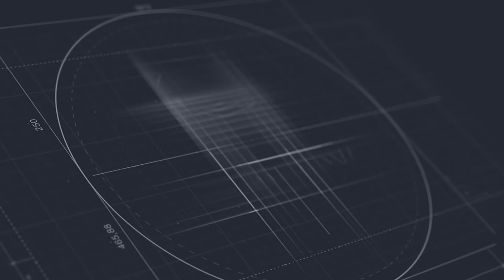Իշխանությունը որեւէ մտահոգություն չունի. Պապիկյանը՝ Ծառուկյանի հայտարարության մասին